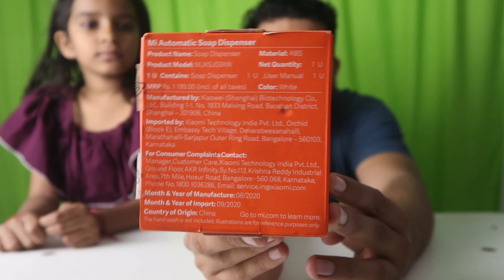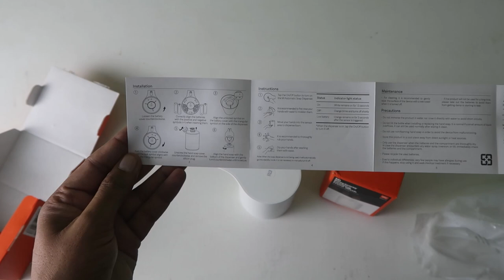MI automatic soap dispenser Unboxing in Hindi with review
Link for buying this on amazon
by this product on flipkart :-
Which is the best automatic hand soap dispenser?
What are the disadvantages of automatic soap dispenser?
Are automatic soap dispensers worth it?
Mi automatic soap dispenser unboxing in hindi with review india